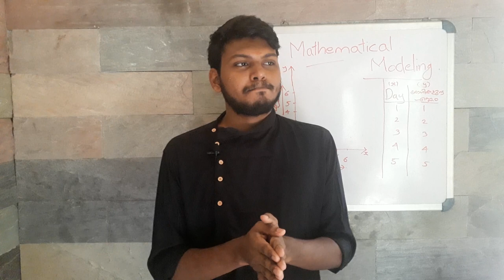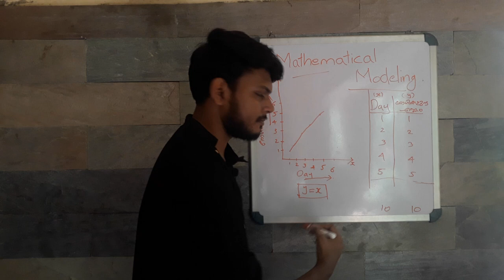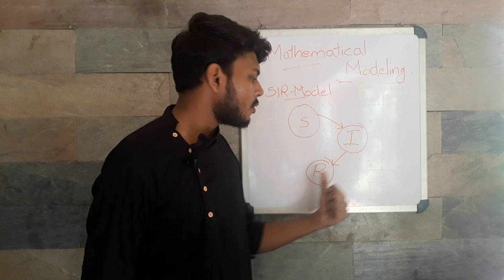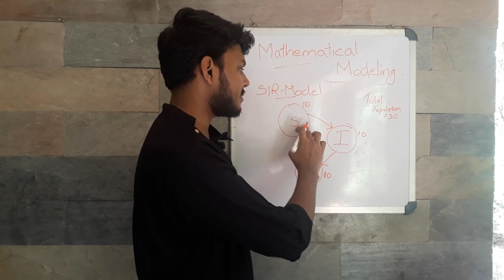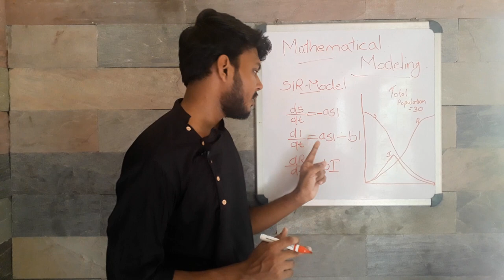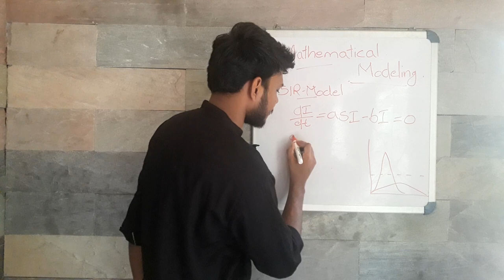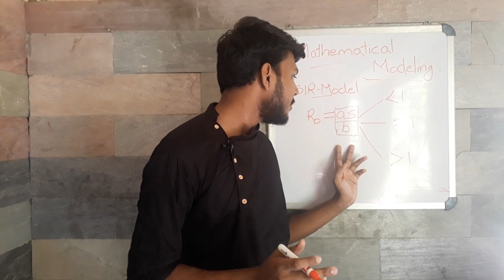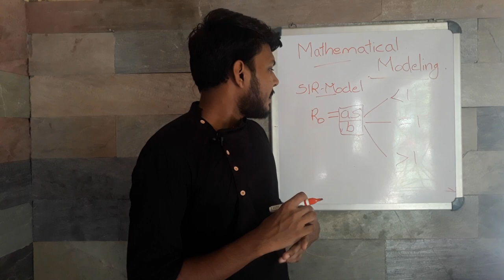Mathematical modeling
This video describing about mathematical modeling.A mathematical model is a description of a system using mathematical concepts and language. The process of developing a mathematical model is termed mathematical modeling. Mathematical models are used in the natural sciences (such as physics, biology, earth science, chemistry) and engineering disciplines (such as computer science, electrical engineering), as well as in the social sciences (such as economics, psychology, sociology, political science).

A model may help to explain a system and to study the effects of different components, and to make predictions about behaviour.

Second part of the video is try to explain an model named SIR model.An SIR model is an epidemiological model that computes the theoretical number of people infected with a contagious illness in a closed population over time.